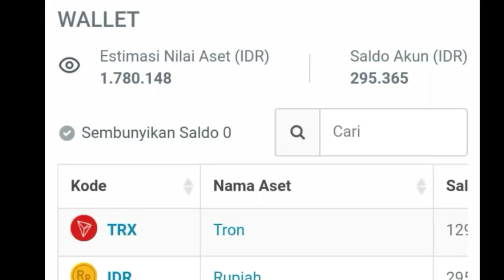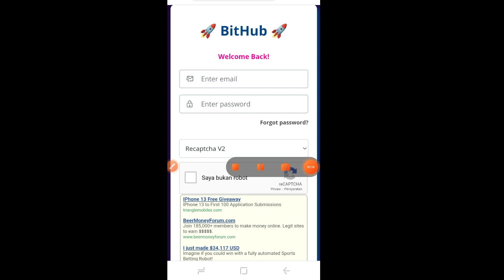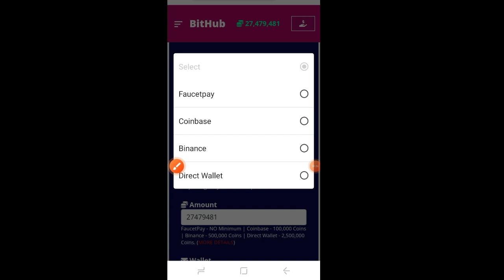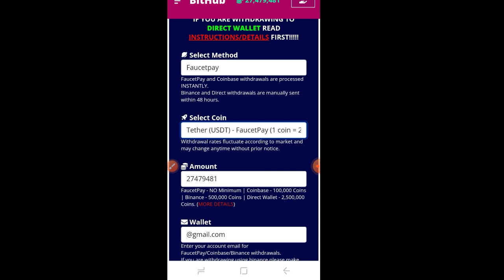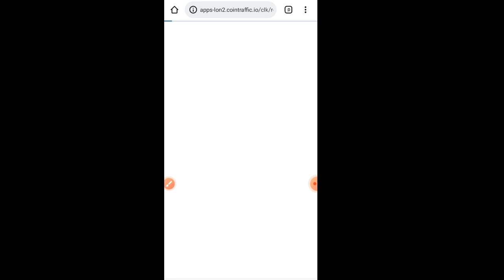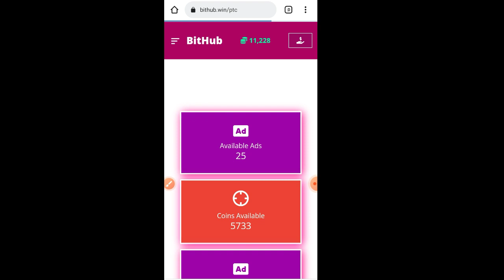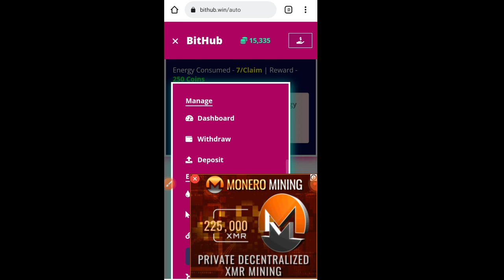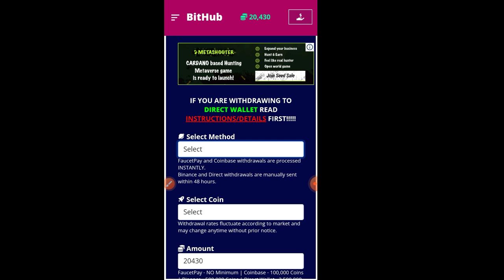wd 600 doge🤑wd lagi 27 jt satosi btc gratis| website penghasil dollar | website penghasil faucetpay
KERJASAMA 🎦⬇
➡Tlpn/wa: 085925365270